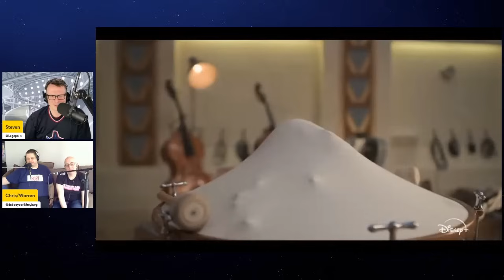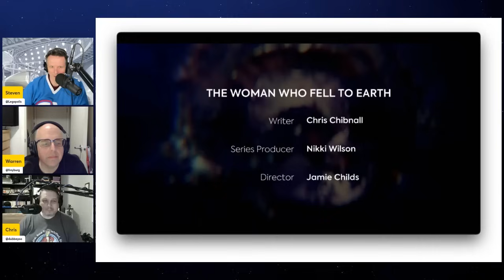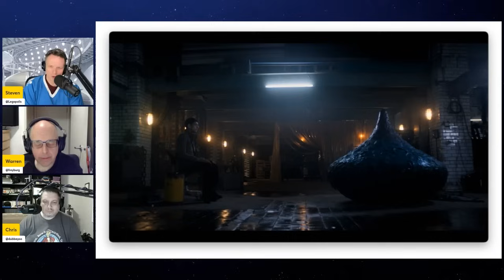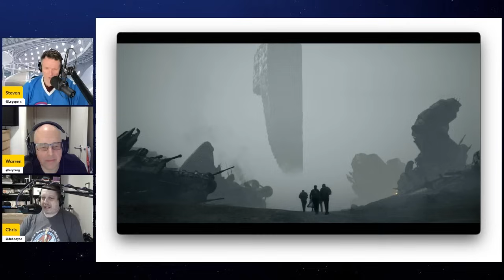Radio Free Skaro #953 - Sweet Childs of Mine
In an exciting adventure in time and mostly space, Chris joins Warren in Vancouver for a very special episode of Radio Free Skaro where we look at a new Disney+ Doctor Who trailer featuring dinosaurs, Ruby Sunday stepping on a butterfly, glimpses of upcoming mysteries, and clearly a whole lot of Disney+ money. Plus confirmation Steven Moffat is back for at least one Season 1 episode, Russell T Davies using a Canadian emoji to not only tease the audience but also confound us, Big Finish celebrating its 25th Anniversary with a very special day, some MRAHHH BUSINESS from Doctor Who producer Jane Tranter ,and our Miniscope examining the work of Thirteenth Doctor-era director Jamie Childs!

Links:

Steven Moffat writes episode for new season of Doctor Who with Julie-Anne Robinson directing
‘Doctor Who’ Producer Jane Tranter Says British TV Tax Credits Must Be Updated

3:20 Disney+ Trailer Breakdown
18:04 Doctor Who News
31:15 Jamie Childs Miniscope